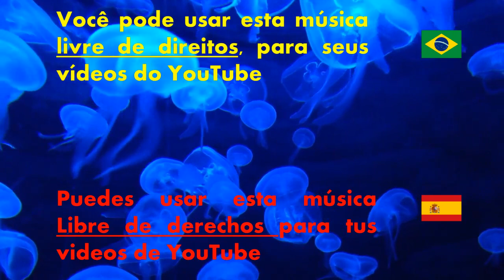Ambience Music - Soft Blossom